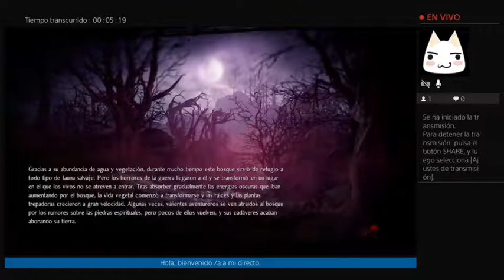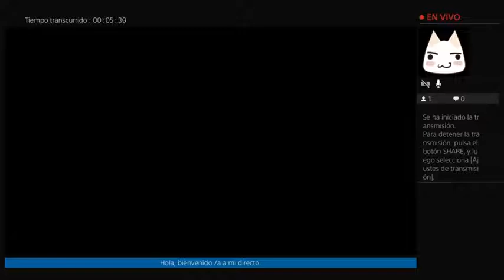Nioh 2 Parte 3 Primera misión secundaria M10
Segunda parte del Nioh, esta realmente interesante todas las novedades que trae.